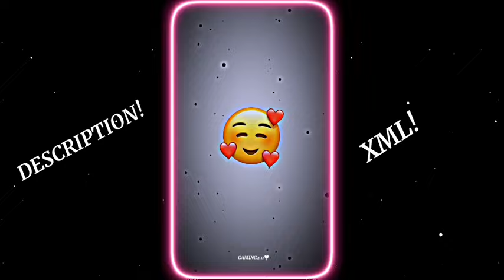SAJDE KI 💞 𝐗 HIJAB GIRL ❤️ | photo preset | am_editors_bd | xml preset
-Alight motion Editing 1 preset vedios 👏,

KEEP SUPPORT ) KEEP SUPPORT )  KEEP SUPPORT )  S U B S C R I B E

Credit 👉 Gaming2.0

Edited By- Gaming 2.0

Channel 👉@SHAIZUEDITZ

Editing app - Alight motion - Vasco - Kinemaster - Inshot - Capcut -

Vedio Tags 🔖
🎯Ignore keywords,🎯
gaming.0
gamingik
Xml
alightmotion
Presetxml
Xmltutorial
Xmlpreset
alightmotion editing
danishzahenstatus
Freefireediting
newtrend
Xml preset alightmotion
New xml
Ff xml
Alightmotion tutorial
alightmotion editing
how to use xml
Xml export
export xml file
alightmotion edit
xml free fire
xml link
alightmotion xml link
alightmotion xml file download
xml vedio
alightmotion preset link
am editor
xml alightmotion
alightmotion   xml free
beat xml
happy birthday xml
happy birthday xml file
happy birthday xml file download
happy birthday xml alightmotion
alightmotion vedio xml
photo xml alightmotion
rafiego
am xml
xml ff
alightmotion presetxml
alightmotion presetxml link
velocity edit
beat xml link
beat xml